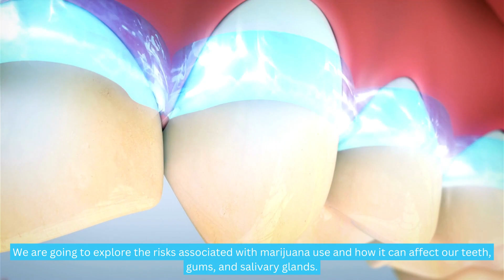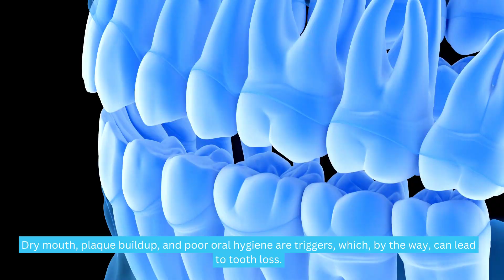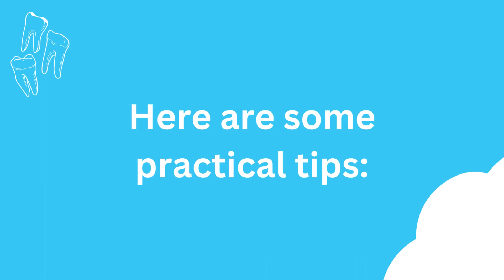Marijuana on Oral Health: 5 Harmful Effects and Preventions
Curious about the effects of marijuana on oral health? This eye-opening video uncovers the potential negative impacts of marijuana consumption on teeth, gums, and salivary glands. From dry mouth and gingival inflammation to increased dental caries and periodontal disease, discover how marijuana use can lead to oral health complications. Gain valuable insights and expert advice on maintaining good oral hygiene while using marijuana, including essential tips for oral care, dietary considerations, and the importance of regular dental check-ups. Stay informed and safeguard your oral health with this comprehensive guide.